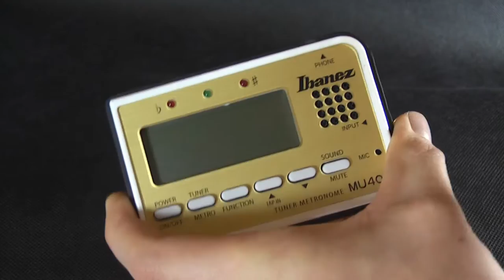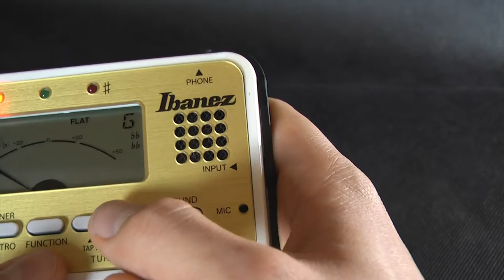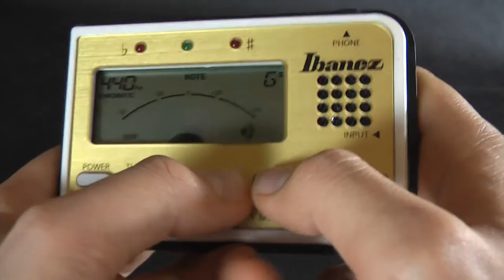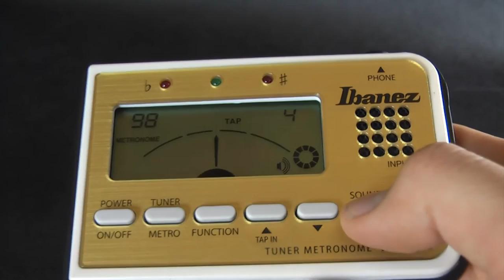Tuner Metronom Ibanez MU 40 - test Rockday Pietraszek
Tuner metronom Ibanez